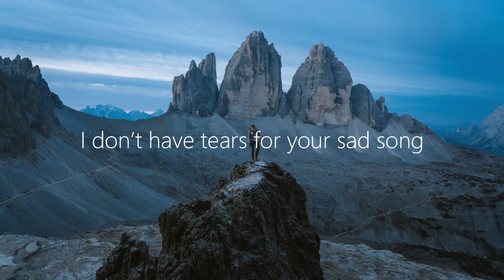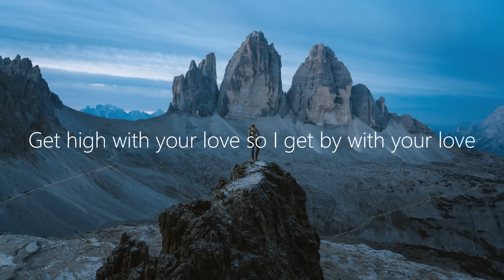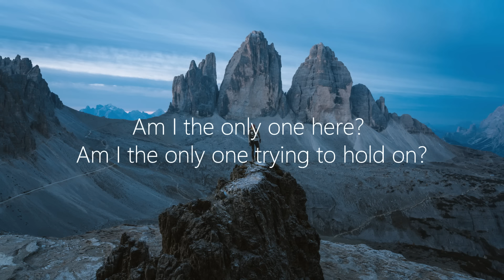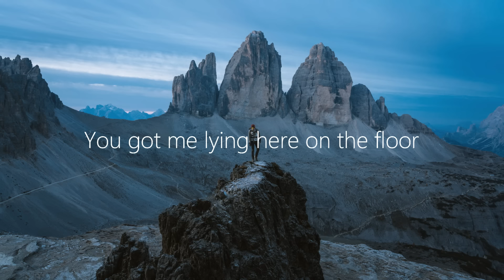OBLVYN - Collide (Lyrics) ft. JESSIA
🎤 Lyrics: OBLVYN - Collide ft. JESSIA
Let me in like you said you would
‘Cause I can’t tell what you’re thinking
Let me down like I knew you would
Can’t stop this ship from sinking
To the bone
You got me here all alone
I don’t have tears for your sad song
Am I the only one here? Am I the only one trying to hold on?
Hold on
What are we ﬁghting for?
Nothing, nothing, nothing
You got me lying here on the ﬂoor
I bet you love it, love it, love it
Call me once, use me twice,
Fool me three times so I can’t get over you
“Cause I’m a one of a kind,
Kind of freak that I bet that you don’t wanna lose
So I…
Collide with your love
Collide with your…
Get high with your love so I get by with your love
Collide with your…
You taught me just how to love
I’ve never fell so deep in
Gave me a voice, then you shut me up
Like you were scared of speaking
Hear me call
Don’t turn your head to the wall
The silence screaming out our sad song
Hold on
So I…
Collide with your… Collide with your love
Collide with your…
So I…
So I can’t get over you
Am I the only one here? Am I the only one here?
Don’t wanna lose so I…
Hold on
Collide with you love